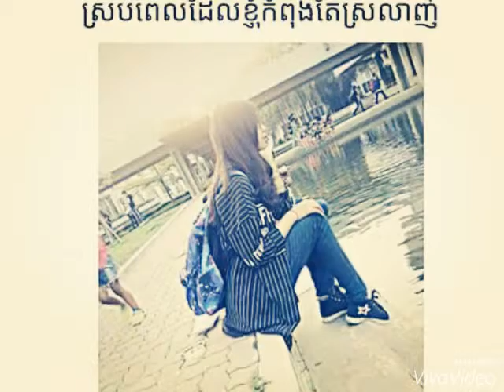Ming Ju com